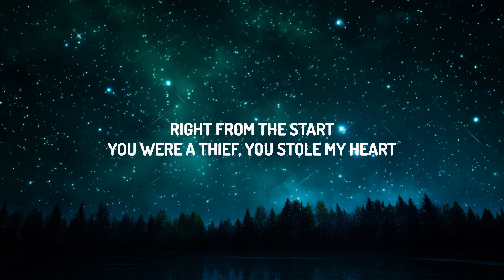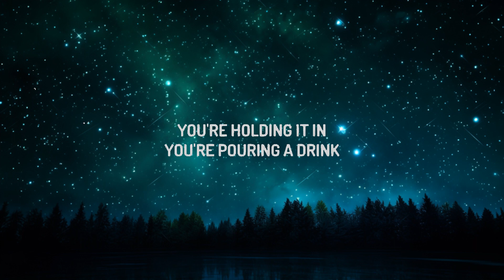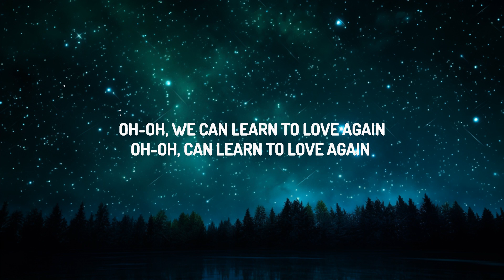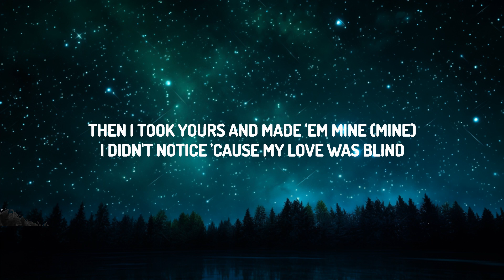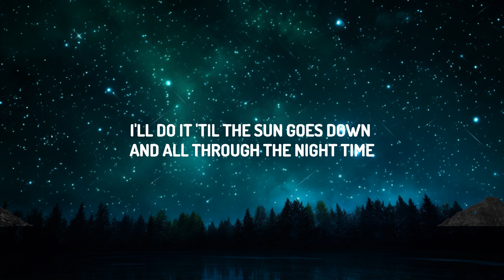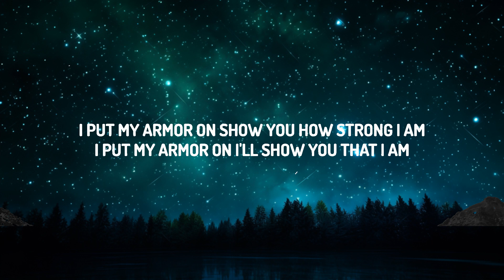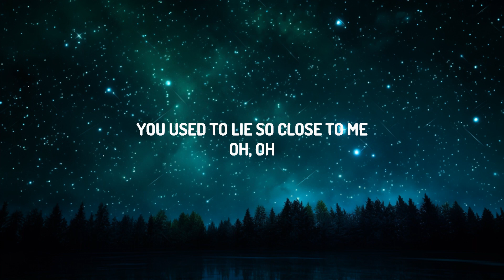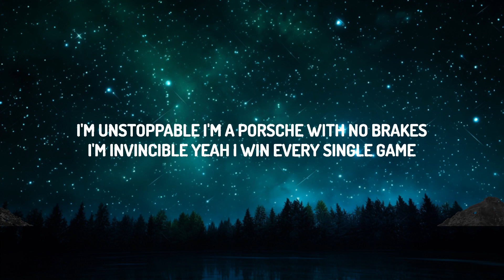P!nk - Just Give Me A Reason (Lyrics) ft. Nate Ruess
♫ P!nk - Just Give Me A Reason ft. Nate Ruess

[Pre-Chorus: P!nk]
Now you've been talking in your sleep
Oh, oh
Things you never say to me
Oh, oh

[Verse 2: Nate Ruess & P!nk]

[Pre-Chorus: Nate Ruess & P!nk]
You've been having real bad dreams
Oh, oh
You used to lie so close to me
Oh, oh

[Outro: P!nk]
Oh-oh, we can learn to love again
Oh-oh, can learn to love again
Oh-oh

Nate Ruess P!nk Just Give Me A Reason